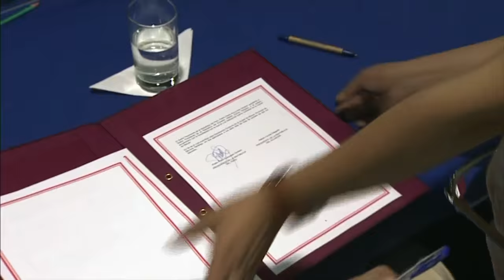Suscripción de la declaración presidencial de Macas.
Presidente Pedro Pablo Kuczynski, junto a su homólogo ecuatoriano, Rafael Correa, participa en la Suscripción de la declaración presidencial de Macas.